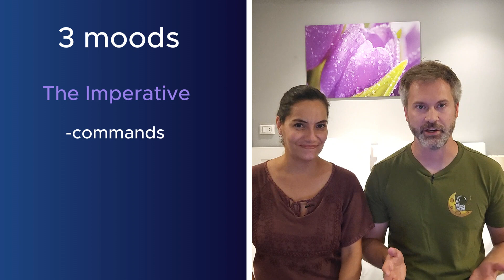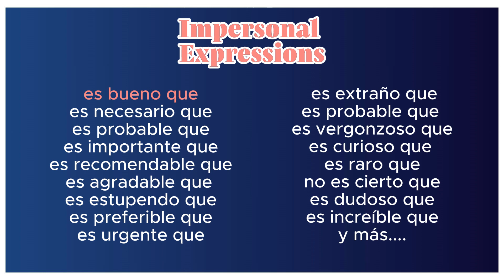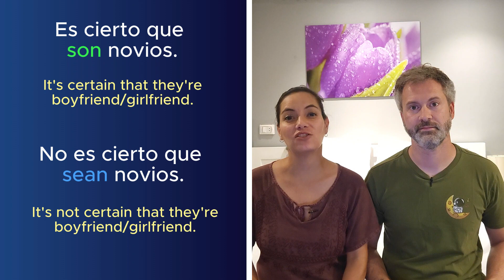When to use the subjunctive: Impersonal Expressions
There are many reasons to use the subjunctive mood in Spanish and in this video we teach you to use it with impersonal expressions. Impersonal expressions are phrases like "es bueno que" or "es recomendable que" and are used when we want to express feelings or opinions of other people or events.

If you want/need to know how to conjugate the present tense subjunctive, check out this video

JOIN our new Facebook community to unlock exclusive content, weekly quizzes and exercises, and practice with other Spanish students. Click the link to become a member and speak Spanish fluently.

We're also on other social medias...

Hello everyone! We are  Jeff (American) and Darcy (Mexican) and we create content to clarify confusing Spanish topics and have real conversations to quickly increase your level of real, useful Spanish.
If you love Spanish like we do, follow along and learn what no one else will teach you...laughing at our own mistakes, and speaking each day with more confidence.